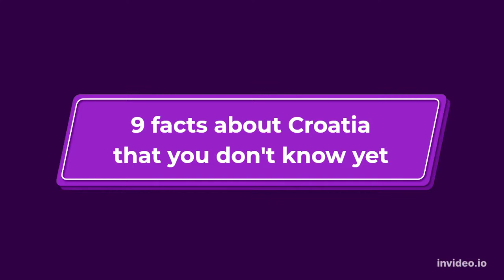9 FACTS ABOUT CROATIA THAT I BET YOU DIDN'T KNOW!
I'm going to show you a few facts about Croatia, which you didn't know yet. If you are going to travel to Croatia, you MUST see this video. Just kidding, but you are going to be happy that you saw this video full of fun facts about Croatia!

Fact #1 Croatia is the place of birth of world popular dog breed called Dalmatians. It originates from the Croatian coastal region of Dalmatia.

Fact #2 Croatia has a lot of islands! In fact, Croatia has 1246 islands, isles and imlets in total.

Fact #3 A very famous show was filmed in Croatia. The show is called Game of Thrones. I know you know!

Fact #4 Croatia invented the necktie. Thanks to them, you look so good in suit.

Fact #5 Croatia is the home of the world’s smallest town called “Hum”.

Fact #6 The first ever torpedo is made in Croatia! It was constructed by Ivan Lupis Vukic.

Fact #7 Croats have just really a lot of World Heritage Sites. Croatia has 10 sites on the UNESCO list.

Fact #8  Zlatni rat beach changes in shape, depending on the wind Every year, the Zlatni Rat beach tends to move by almost 20° and stretches by about 30 cm.

Fact #9 That Pen you hold in your hand, it’s Croatian Croatian Slavoljub Penkala invented a mechanical pencil, called the Penkala in 1906. Today we call it “pen.”